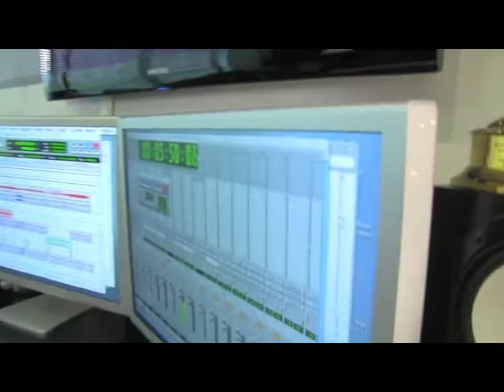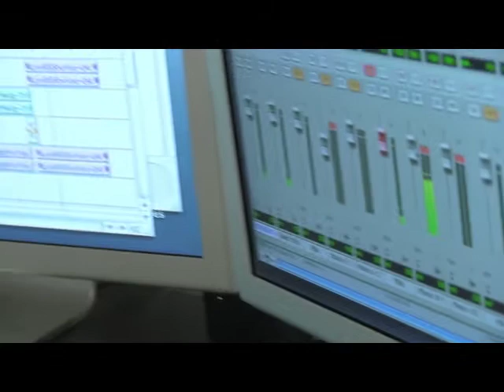Rock & Roll Icon Alan Merrill on MARINA's "Musical Health Talk" - P2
Part 2 - MARINA is joined by Rock & Roll Icon Alan Merrill composer of "I Love Rock 'n' Roll" . Alan has worked with legends including Meatloaf & Lou Rawls, and continues to tour all around the World performing his incredible hits! Singer, songwriter & guitarist Alan, has lost 30 pounds and has never sounded better! MARINA & Alan are joined by NYC based actor who has lost 75 pounds with MARINA!

MARINA's High-nrg Fitness Musical Health Talk heard daily at Noon Eastern on FTNS World Wide Fitness Radio

Copyright, 2012, Kamen Entertainment Group, Inc.